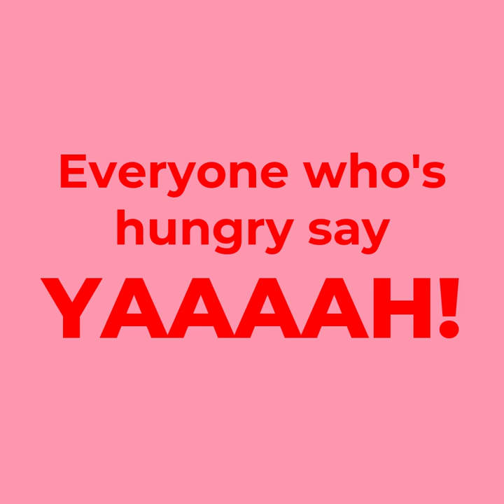National Wiener Schnitzel Day Video Template (Editable)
Edit this video with Biteable, the world's simplest video maker. Customize text, images, and colors within minutes. Hit this link to start editing now

Appreciate and munch on the ultimate Vianese comfort food. Celebrity Chef Wolfgang Puck once said “for me, real comfort food is Wiener Schnitzel”, and he’s right. Although the origins of this day are unknown, it’s totally understandable to devote a day to this fine creation. For the uninitiated, the Wiener Schnitzel is a luscious slab of meat (traditionally veal), coated in breadcrumbs and egg before being pan-fried. Serve with lemon and parsley to really nail it. Or, if you’re feeling lazy, grab a pack at your local supermarket.

Tell your audience to go fix themselves a Wiener Schnitzel. If there’s a day to eat one, it’s today.

Usage: Facebook, Instagram, Twitter